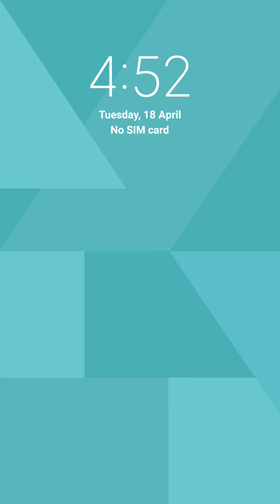WORDSCAPES Daily Puzzle April 15, 2023